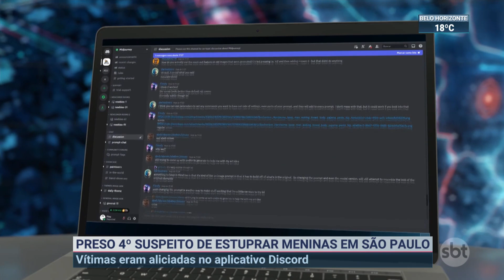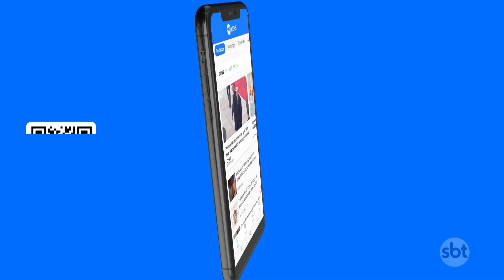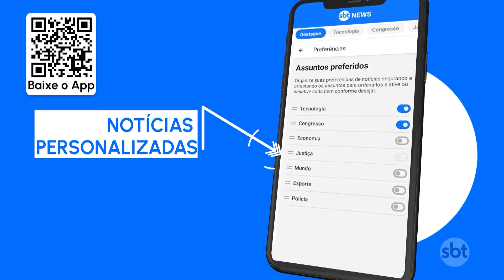Quarto suspeito de estuprar meninas aliciadas por aplicativo é preso em SP | SBT Brasil (26/06/23)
Foi preso nesta 2ª feira (26.jun) o quarto suspeito de ameaçar e estuprar meninas para produzir conteúdo pornográfico. As vítimas eram aliciadas pelo aplicativo Discord